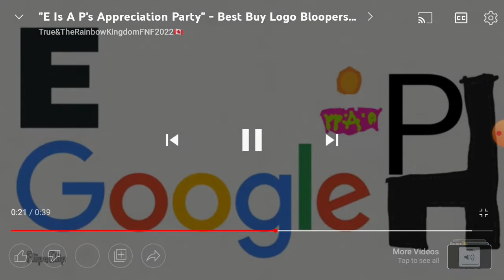E Is at P's Appreciation Party